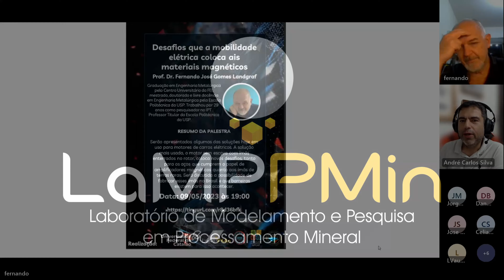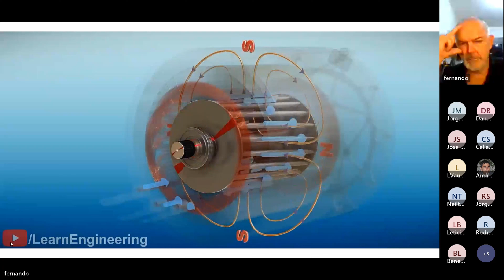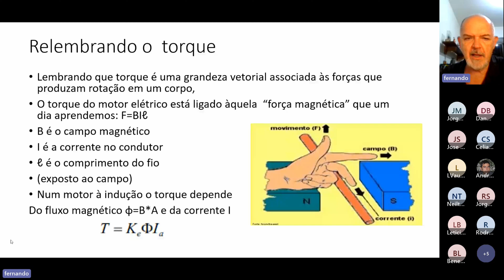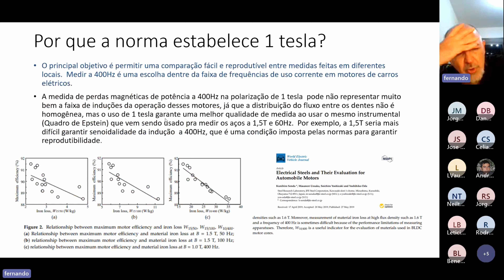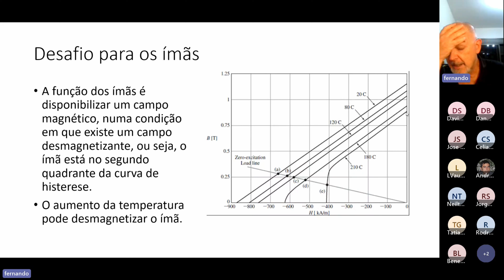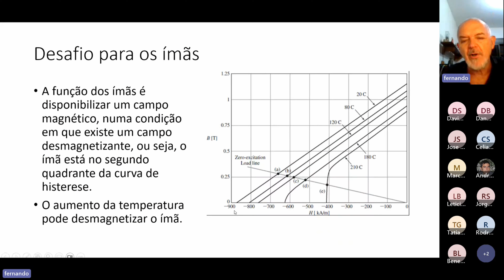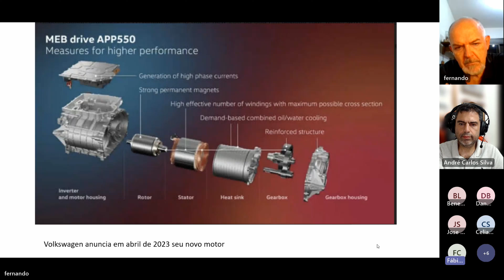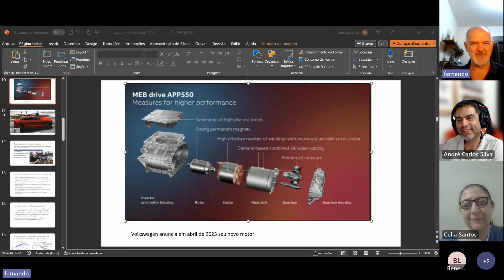Palestra: DESAFIOS QUE A MOBILIDADE ELÉTRICA COLOCA AOS MATERIAIS MAGNÉTICOS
Foram apresentados algumas das soluções hoje em uso para motores de carros elétricos. A solução mais usada, o motor sem escova com ímãs  enterrados no rotor, coloca novos desafios, tanto para os aços que cumprem o papel de amplificadores magnéticos quanto aos ímãs de terras raras. Será discutida a possibilidade de fabricar esses ímãs no Brasil e que barreiras existem para isso acontecer.

Prof. Dr. Fernando José Gomes Landgraf
Graduado em Engenharia Metalúrgica pelo Centro Universitário da FEI, mestrado, doutorado e livre docência em Engenharia Metalúrgica pela Escola Politécnica da USP. Trabalhou por 29 anos como pesquisador no IPT. Professor Titular da Escola Politécnica da USP.